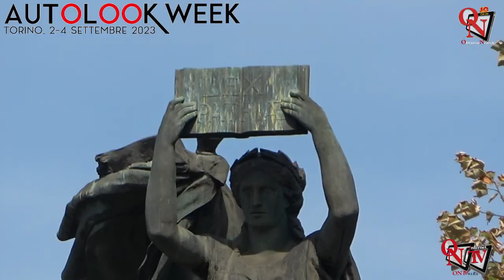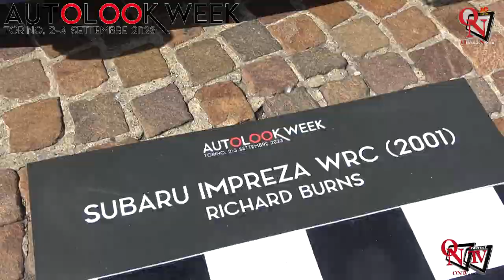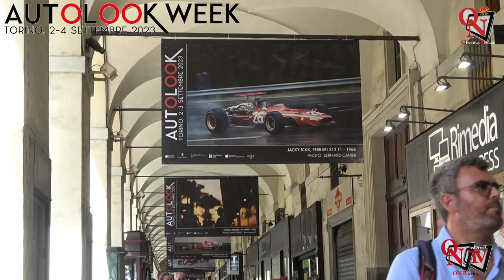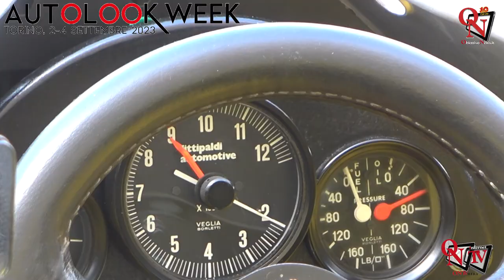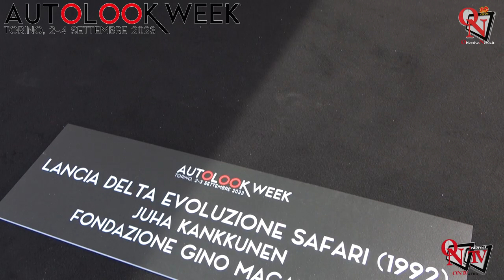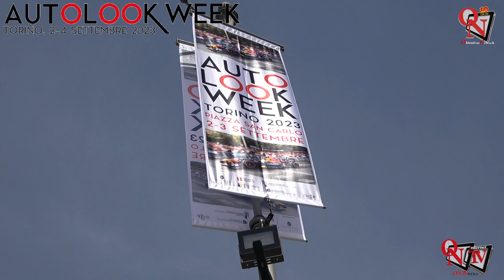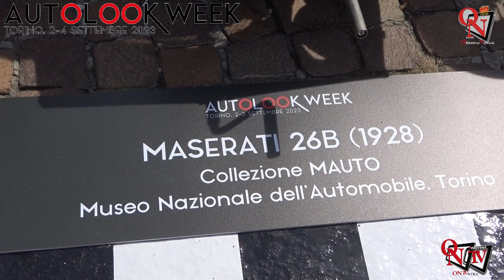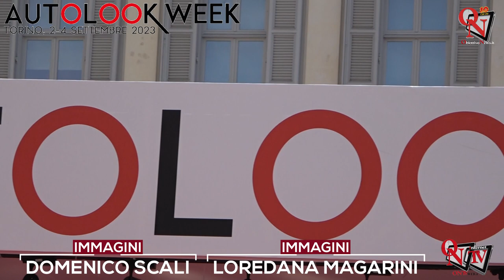TORINO - AutoLook Week 2023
E’ stato il centro cittadino ad ospitare, lo scorso fine settimana, “Autolook Week Torino”, la tanto attesa edizione 2023 che era stata presentata lo scorso luglio a Palazzo Madama. Il festival ha celebrato il motorsport e le auto da competizione che hanno fatto la storia e ha portato nel centro di Torino tante attrazioni, invadendone le strade con esposizioni, esibizioni dinamiche che hanno fatto della manifestazione uno show dinamico di caratura internazionale, con le monoposto della Red Bull Racing RB8, team di Formula 1, che hanno sfilato tra piazza San Carlo, piazza Castello e via Roma sia sabato 2 che domenica 3 settembre.